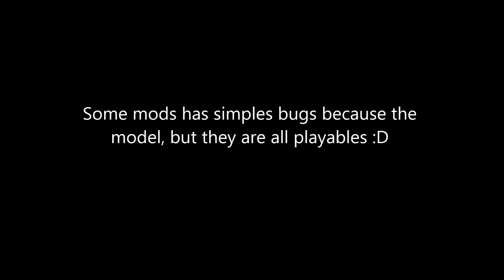DEAD OR ALIVE 5 Last Round OLD SCHOOL Pack